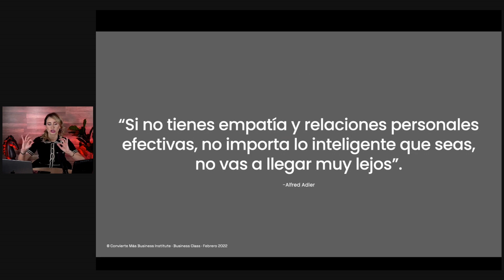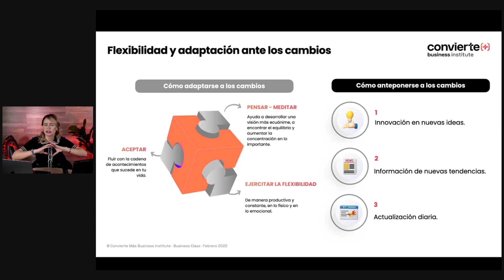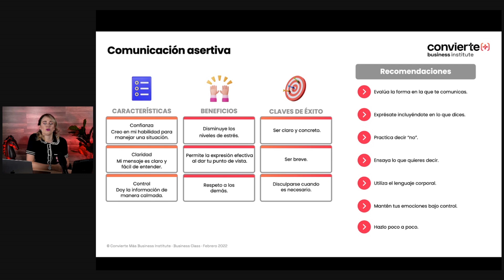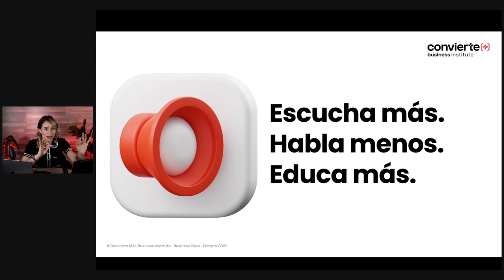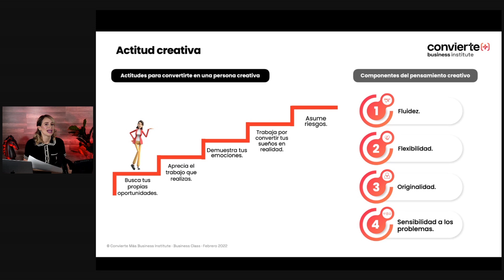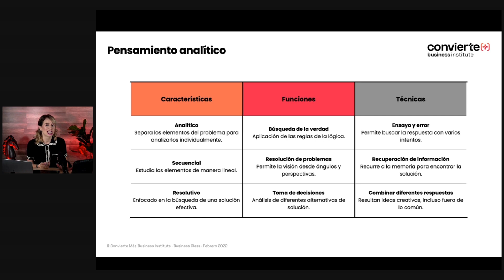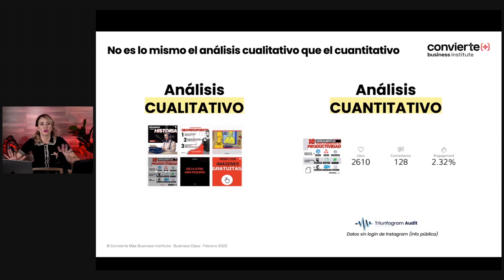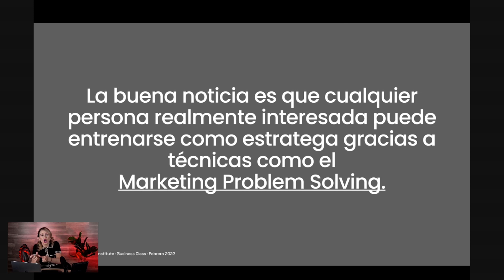Las bases de todo marketer - Vilma Núñez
¿Qué hace a un verdadero Marketer?

Hay muchas competencias y habilidades que debemos tener, pero aquí te dejo las más importantes.

En este episodio:
2:17  Un gran marketer es flexible.
2:50 Sabe comunicarse de forma efectiva
6:38 Escucha más, habla menos y educa más
7:23 Sé creativo
10:22 Pensamiento analítico

¿Quieres aprender a ser marketing problem solving? Te comparto esta info ⏬